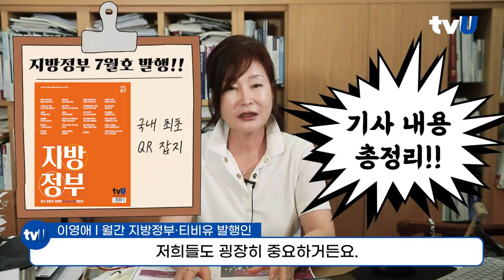【발행인의글】 7월 지방정부 이달의 이슈 (feat. 이영애 발행인)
tvU 월간지방정부 7월호가 출간되었습니다.
7월호에 대한 이영애 발행인의 생각은?!